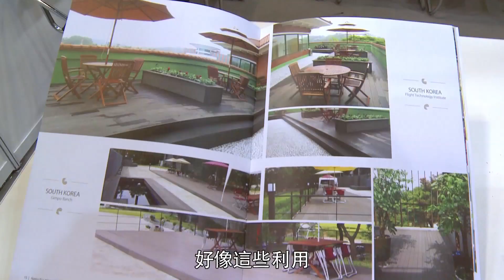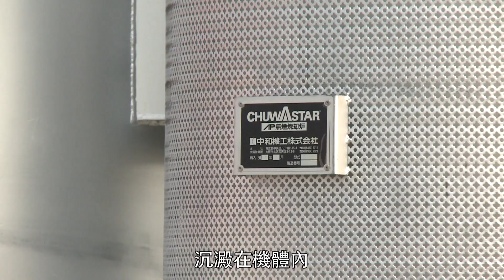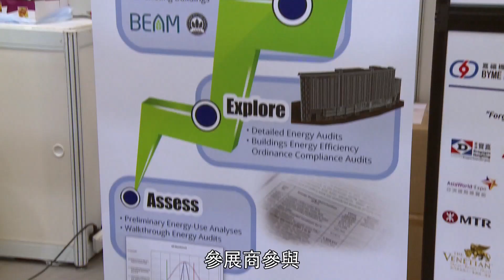綠色生活 都市體現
想為都市生活加添環保色彩，可以到國際環保博覽，學習怎樣在室內種植香草和蔬菜、利用有限的空間進行綠化，同時體驗「環保冷氣」。博覽也網羅全球先進的環保科技。展覽踏入第8屆，吸引近三百家參展商，展示各式新款環保產品。